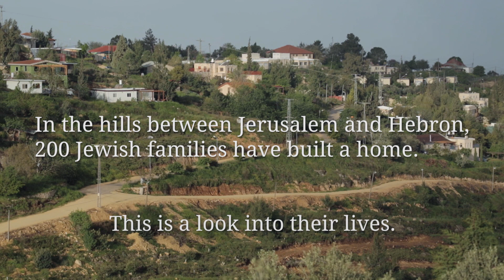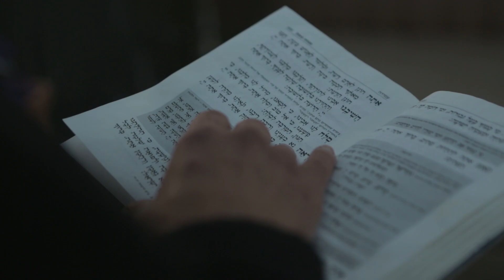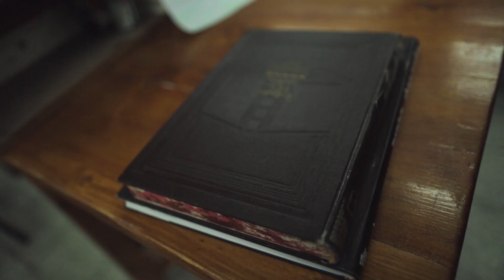"Bat Ayin": Episode 1 - Shlomo And Rina Shoshana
Welcome to the first episode of Bat Ayin, our profile of a unique community in Israel.

The town of Bat Ayin lies in the hills between Jerusalem and Hebron. The population is estimated to be 85% baal teshuva, Jews who weren't born Orthodox but chose that way of life. Many of the residents are artists, farmers, and/or scholars. All of them share a sense of mission: this is their land, and their vision is essential to the future of the Jewish people.

Our goal with this film series is to show a community of Jews that doesn't get a lot of exposure beyond the political. The residents of Bat Ayin challenge many assumptions - about what it means to be Jewish, to settle in Israel, and to inhabit, physically and spiritually, the tension between worlds. In a discussion that is often divisive, we want to show you a human, living, breathing side of this one-of-a-kind place.

In our first installment, we follow Shlomo and Rina Shoshana Vile.. They first visited seven years ago, then returned to Chicago, sold their homes, and moved to Bat Ayin for good. They grow their own food, live in the nature around them, and connect their Jewish observance to the very earth they live on and that sustains them.

Director: Elad Nehorai
Producers: Elad Nehorai and Matthue Roth
Photography and Editing: Matthew Bowman